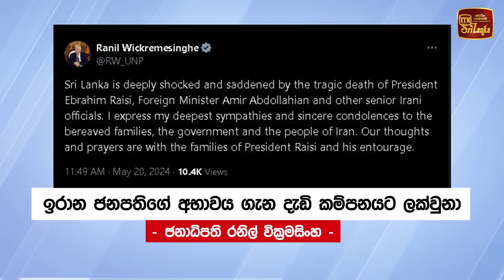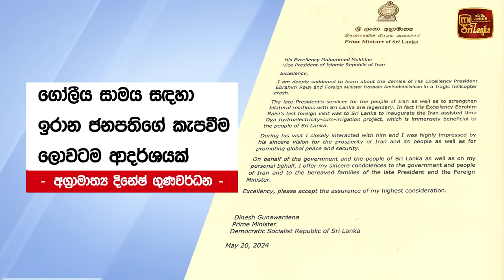ඉරාන ජනපතිගේ මරණයෙන් ලොවම කැළඹෙයි - ඉරානයේ දින 5ක ශෝක කාලයක් - ජනාධිපතිවරණය දින 50ක් ඇතුලත